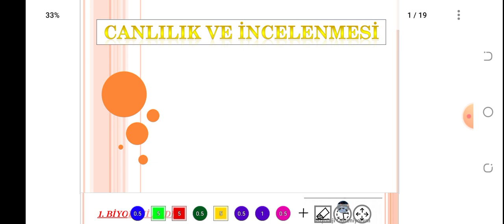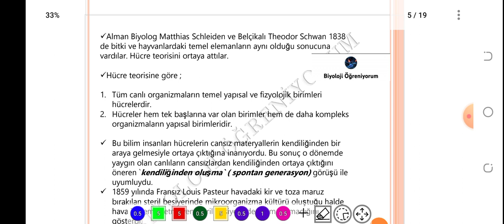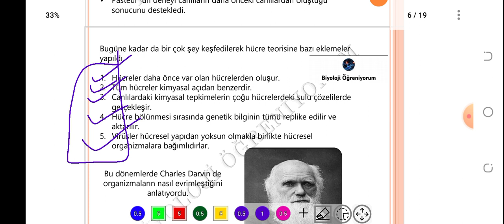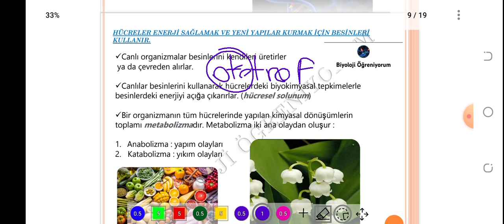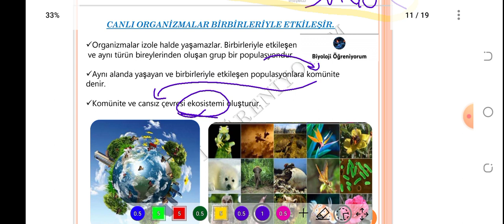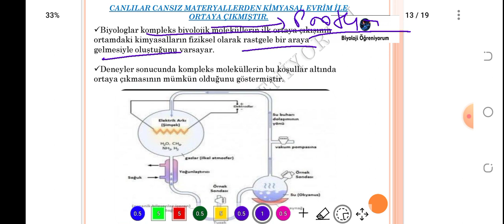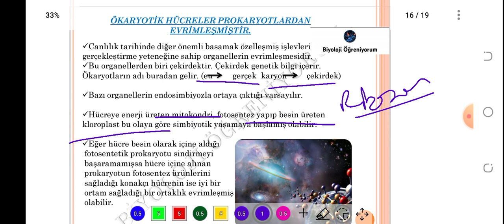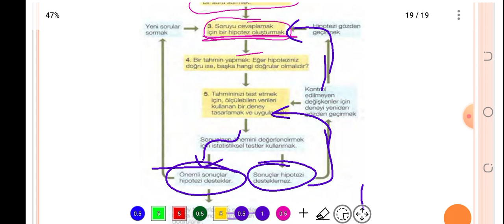1. CANLILIK VE İNCELENMESİ - ÖABT BİYOLOJİ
Arkadaşlar slayt 14 de
deneyler sonucunda kompleks moleküllerin bu koşullar altında ortaya çıkması mümkün olduğunu görülmüştür.
yazmışım. o kısım görülmemiştir olacak